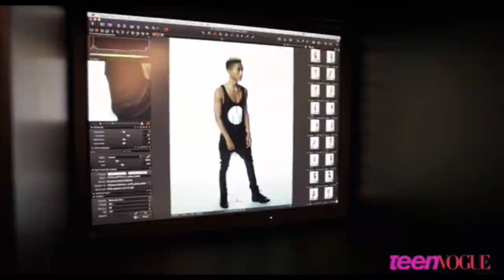Jaden Smith || Pretty Boy Swag